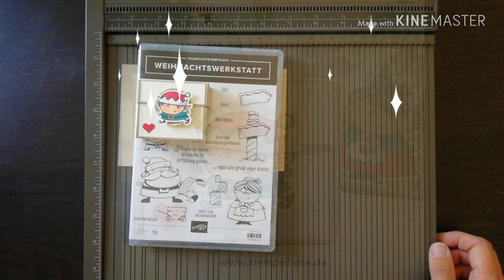❤️ Anleitung Weihnachts- Geschenk-Verpackung ❤️ mit Stampin' Up! ❤️ Stempelset Weihnachtswerkstatt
❤ Gebt mir ein Daumen HOCH, wenn euch das Video gefallen hat 👍 und ABONNIERT meinen Kanal, wenn ihr über weitere neue Videos zum Thema Karten, Verpackungen, Album UND STEMPELN informiert werden möchtet.

❤ Heute dreht es sich um das Stempelset: Weihnachtswerkstatt

❤ ❤ Hier findest du alle gezeigten Produkte, beachte, dass manche auslaufen und danach nicht mehr lieferbar sind

❤ möchtest Du gerne mehr über das Set
erfahren, dann schaue meinen Blogbeitrag dazu an:

Ich wünsche Euch viel Freude beim Nachbasteln, bis zum nächsten Mal.